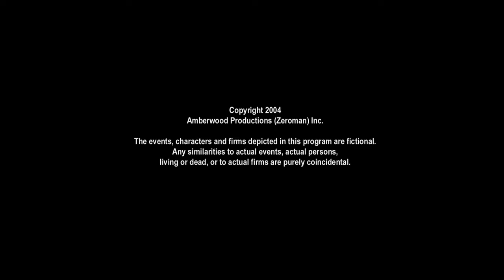Amberwood Productions/Teletoon/Boat Rocker Studios (2005/2018)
Source: Episode 5 of Zeroman capped from The Roku Channel.